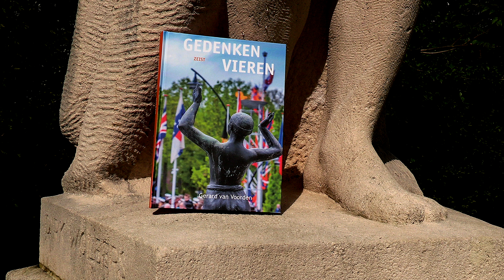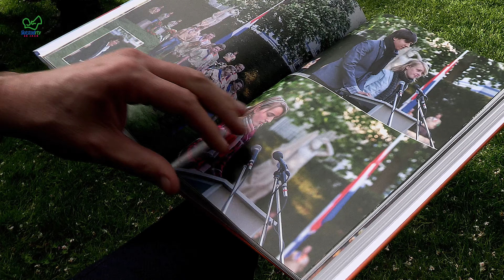Boekpresentatie Gedenken en Vieren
Zaterdagmiddag 4 mei was het zover: het nieuwe boek van Gerard van Voorden werd gelanceerd. Het boek is een verzameling van toespraken, gedichten, interviews en foto’s van 4 en 5 in Zeist.

Burgemeester Joyce Langenacker mocht het eerste exemplaar in handen nemen. Het tweede exemplaar was voor oud-burgemeester Koos Janssen.